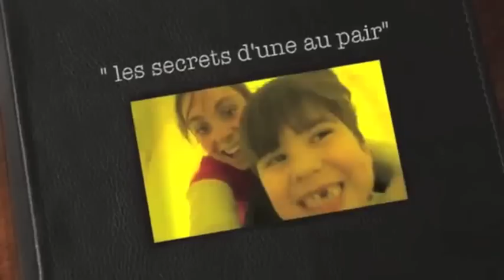" les secrets d'une au pair" chap 17 les cours! quel merd#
les liens des differentes ecole "au pair" ce soir apres le boulot "